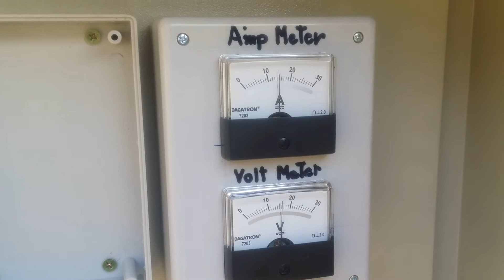กังหันลมตัวเล็ก9ตัว(1)